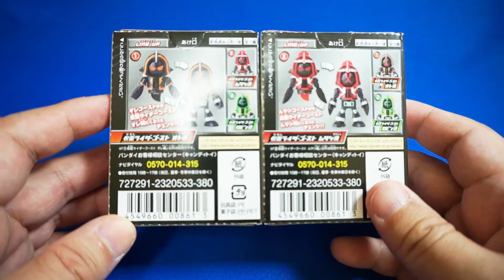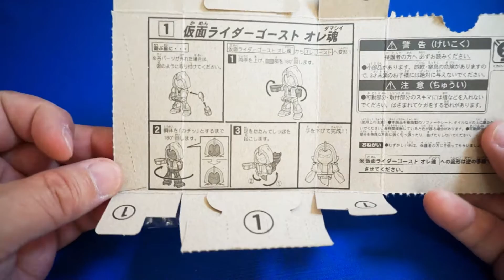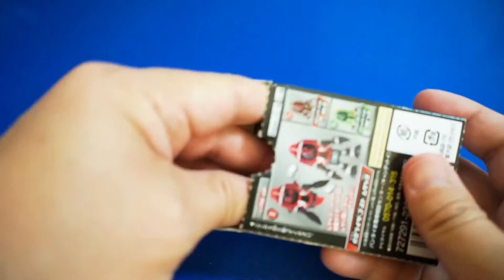ガンガンチェンジゴースト【オレ魂】と【ムサシ魂】変形するぜ！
BANDAIのガンガンチェンジゴースト【オレ魂】と【ムサシ魂】を買ってみました。変形する面白さ！
効果音
On-Jin(音人)

Adobe内蔵音源
RockBed-Sports01mast-15